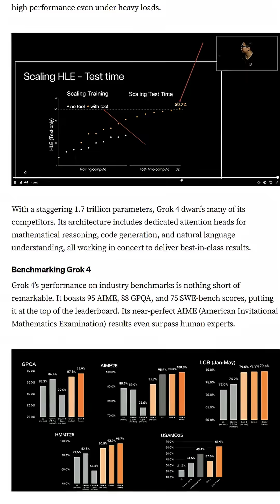Elon's Grok 4 is here, and it’s changing what intelligence means. . . . . . . . . . [xAI, Grok 4, AI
Elon's Grok 4 is here, and it’s changing what intelligence means.
[xAI, Grok 4, AI reasoning, future of learning, education shift, Elon Musk, human vs machine, tech disruption, mindset shift, innovation, real-time AI]